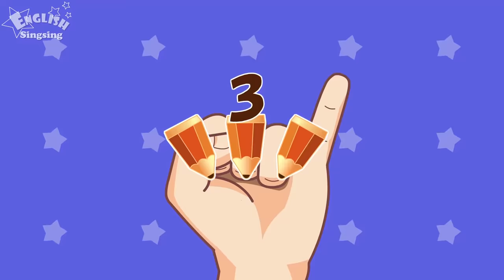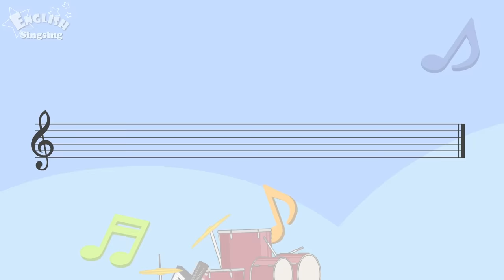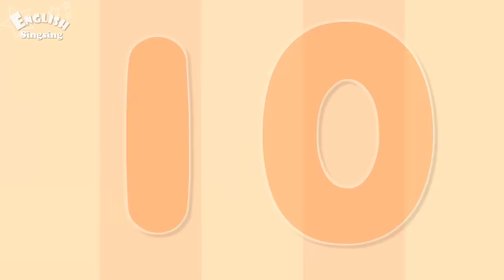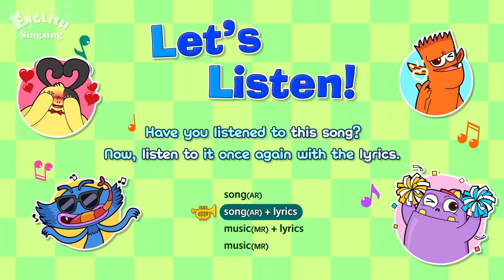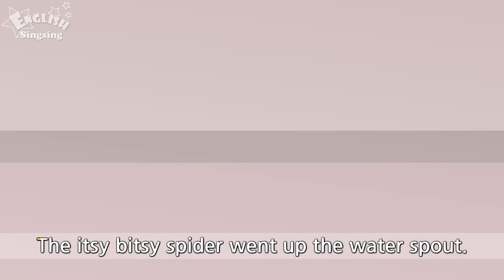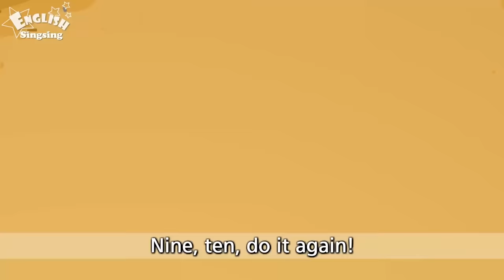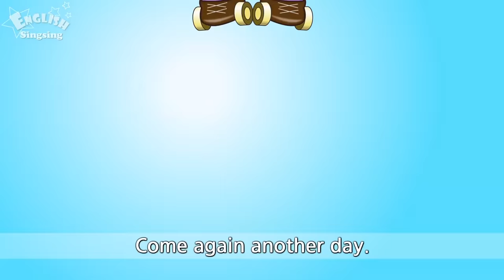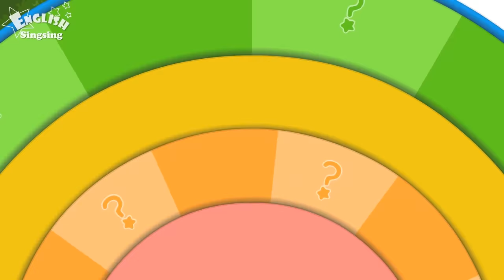Finger Family + More FUN BODY Songs | Top 50 Nursery Rhymes with lyrics | English kids video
*** song(AR)
01_Finger Family
02_Where is Thumbkin
03_After a Bath
04_Head, Shoulders, Knees and Toes
05_Clap Your Hands
06_Chubby Cheeks
07_If You're Happy and you know it
08_This Little Piggy
09_BINGO
10_One, two, buckle My Shoe
11_I'm a Little Teapot
12_Teddy Bear Teddy Bear
13_Old King Cole
14_Did You Ever See a Lassie
15_I'm a Music Man
16_Ten in the Bed
17_Mulberry Bush
18_Humpty Dumpty
19_The Wheels on the Bus
20_Skidamarink
21_Wee Willie Winkie
22_Jack and Jill
23_Simple Simon
24_Little Jack Horner
25_Pat a Cake
26_Pop Goes the Weasel
27_Hickory Dickory Dock
28_Doctor Foster
29_Three Little Kittens
30_The Muffin Man
31_Goosey Goosey Gander
32_Mary Had a Little Lamb
33_Johny Johny yes papa
34_Baa Baa Black Sheep
35_A Sailor Went to Sea
36_Rain, Rain, Go Away
37_Row Row Row Your Boat
38_Ten Little Indians
39_Little Bo Peep
40_I Can Sing a Rainbow
41_Ally Bally Bee
42_To Market to Market
43_baby shark
44_Sing a Song of Sixpence
45_The Farmer in the Dell
46_Itsy Bitsy Spider
47_Hey Diddle Diddle
48_London Bridge is Falling Down
49_How's the Weather
50_Miss Polly had a Dolly